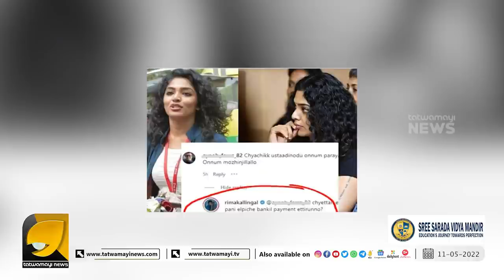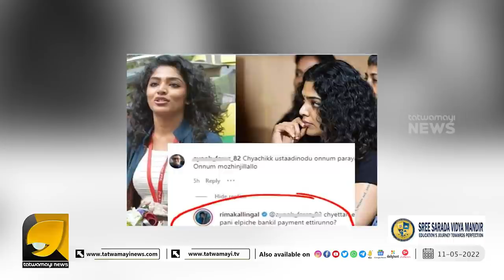കമന്റിന് മറുപടി കൊടുക്കാൻ നോക്കിയ റിമയ്ക്ക് പറ്റിയ അമളി | RIMA KALLINGAL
പണം കിട്ടിയാൽ വിമർശിക്കാമത്രേ അല്ലെങ്കിൽ പൊരിച്ച മത്തി കിട്ടണം !! എന്തൊക്കെ കാണണം!!